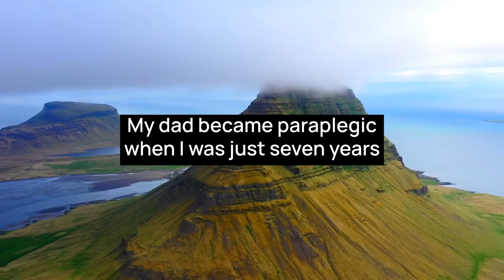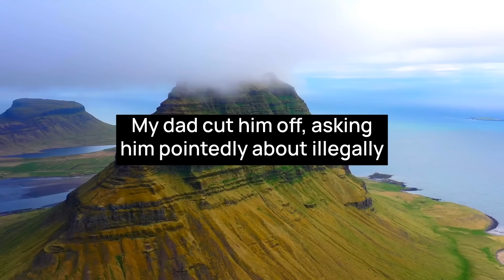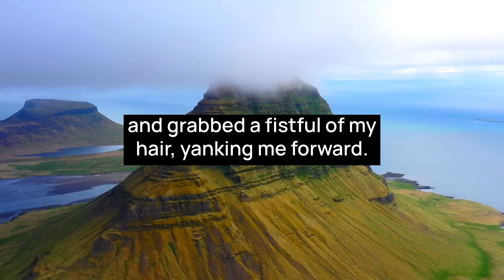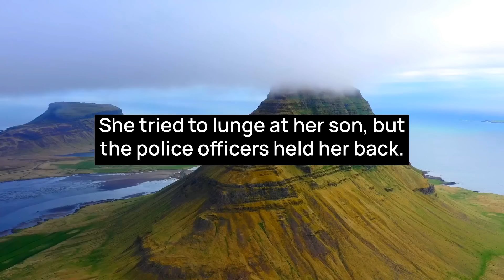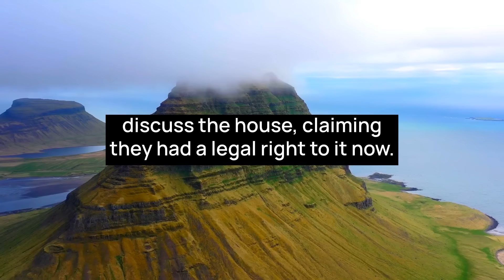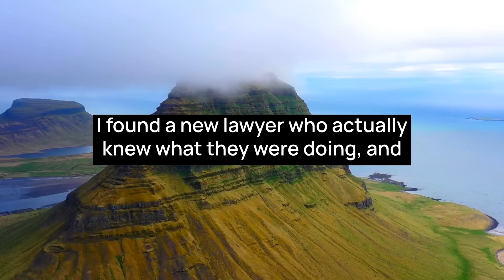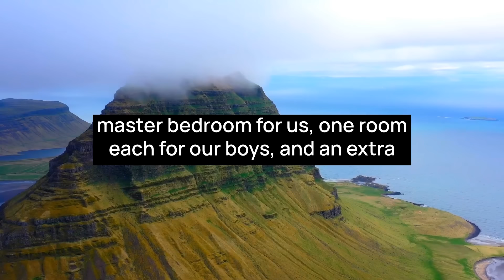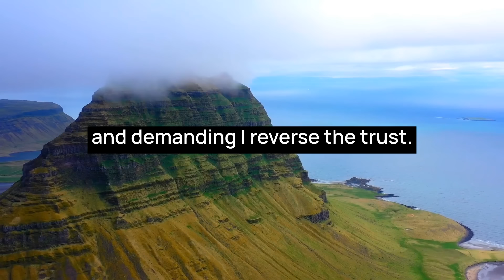KAREN YANKS A TEACHER'S HAIR AND HURTS HER BADLY AFTER FALSELY ACCUSING HER OF ATTACKING HER SON!!!